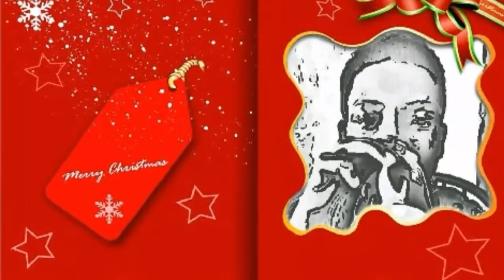My video of pictures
That mess is awesome